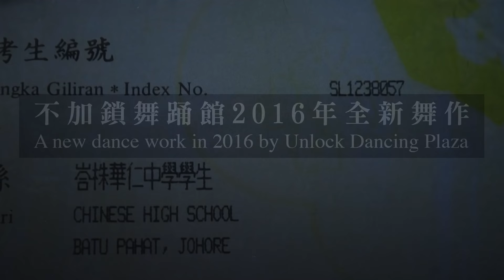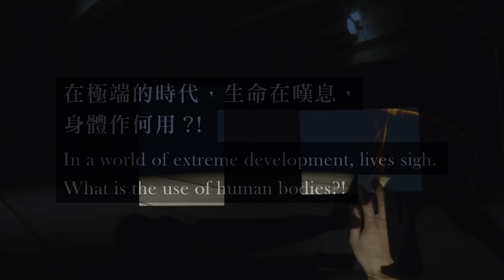《無用》never-never land trailer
《無用》never-never land
不加鎖舞踊館 Unlock Dancing Plaza

王榮祿X周書毅
李智偉X許敖山X余岱羚

宣傳片製作︰黃飛鵬
宣傳片音樂︰許敖山

在極端的時代，生命在嘆息，身體作何用？！

Ong Yong Lock x Chou Shu-yi
Lee Chi-wai x Steve Hui x Yu Toi Ling

Trailer by: Wong Fei Pang
Trailer Music by: Steve Hui

In a world of extreme development, lives sigh. What is the use of human bodies?!

6*-8.5.2016 (Fri - Sun) 8pm
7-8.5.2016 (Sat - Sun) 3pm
葵青劇院 黑盒劇場
Black Box Theatre, Kwai Tsing Theatre

*設演後藝人談 with post-performance meet-the-artist session

編舞及演出：王榮祿、周書毅
排練助導：李偉能
節目統籌︰馮顯峰
聯合布景設計：周書毅
燈光及聯合布景設計：李智偉
音樂及音響設計：許敖山
服裝設計：余岱羚
影像設計：黃飛鵬
平面設計︰江田雀
宣傳攝影︰阮漢威

Choreographer / Performer: Ong Yong Lock, Chou Shu-yi
Rehearsal Master: Joseph Lee
Programme Co-ordinator: Fung Hin Fung
Set Co-Designer: Chou Shu-yi
Lighting Designer and Set Co-Designer: Lee Chi-wai
Music and Sound Designer: Steve Hui
Costume Designer: Yu Toi Ling
Video Designer: Wong Fei Pang
Graphic Designer: Peter Bird
Publicity Image Photographer: Yuen Hon Wai

門票現於各城市售票網售票處、網上、流動購票應用程式及信用卡電話購票熱線發售。
Tickets NOW available at all URBTIX outlets, on Internet, by mobile ticketing app and by Credit Card Telephone Booking.